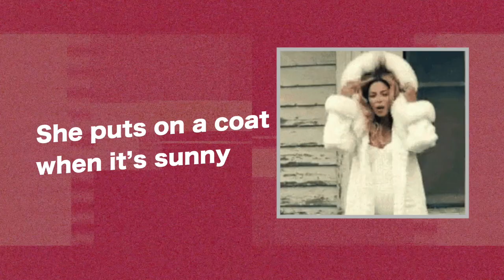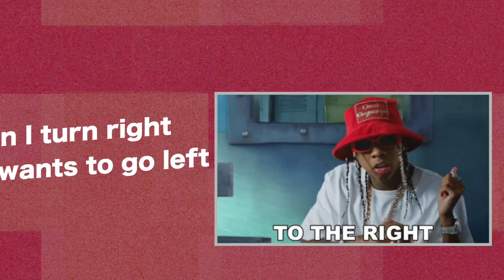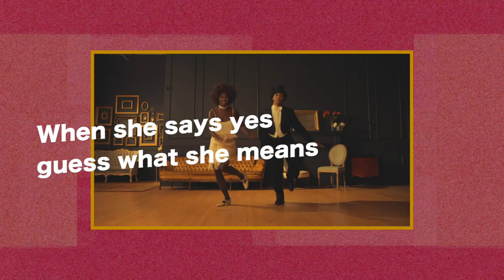About Her (Yvalain, Glenn Basham & Mark Taylor) - ZAPPLE PIE single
ABOUT HER by Zapple Pie (Yvalain, Glenn Basham & Mark Taylor)
Listen our music on streaming services. Thank you